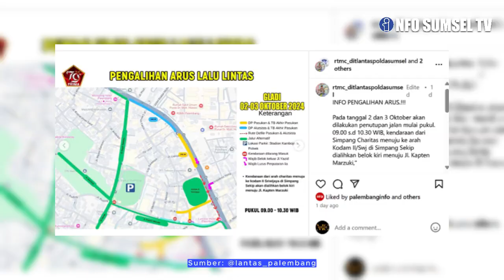Beberapa Jalan di Palembang ini Akan Ditutup Sementara Pada Peringatan HUT Ke-79 TNI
Beberapa ruas jalan di Kota Palembang akan ditutup sementara hanya dalam beberapa jam saja dalam rangka memperingati HUT Ke-79 TNI tahun 2024.

Penutupan arus lalu lintas dan akses bagi pengguna jalan akan diberlakukan mulai pukul 09.00 WIB hingga 11.00 WIB.

Penutupan beberapa jalan di Palembang ini dikarenakan rangkaian upacara peringatan HUT Ke-79 TNI yang akan diselenggarakan di Jl Sudirman depan Makodam II/Swj, Palembang.

Hal ini diungkapkan oleh Kapendam II/Sriwijaya Kolonel Inf Drs Painan, M.I.P., dalam rilis resminya pada Selasa 1 Oktober 2024.

Kapendam menjelaskan bahwa terkait dengan acara Puncak Peringatan HUT ke-79 TNI, masyarakat Kota Palembang diinformasikan akan ada pengalihan arus lalu lintas di Jalan Jenderal Sudirman. Pengalihan berlaku mulai dari Simpang Caritas hingga Simpang Polda, serta sebaliknya dari arah Simpang Polda menuju Simpang Charitas.